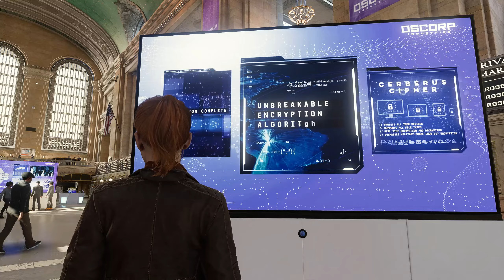Rencontre négative | Spider-Man Remastered #09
Bizarre la sensation d'être dans le monde négatif